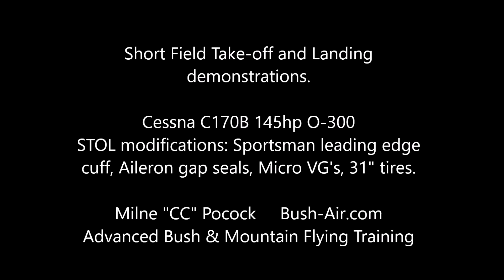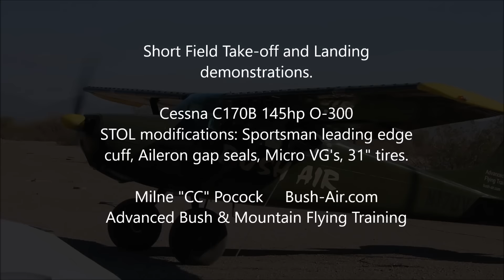Bush Air - STOL demo's. Cessna 170B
Short Take-off and Landing demonstration.
Wind: apx. 7-10 knots.
Aircraft:  Bush Air C170B Training aircraft
Engine: 0-300
Modifications: Sportsman leading edge wing cuff, Aileron gap seals, Micro VG's, upgraded main landing gear.
Location: Pleasant Valley (P48) Arizona, USA.
Pilot: Milne "CC" Pocock
Filmed by: Gary Kegal
Date: 12/17/2016